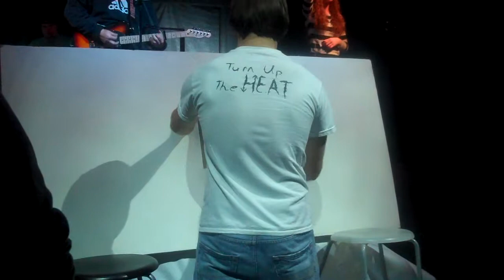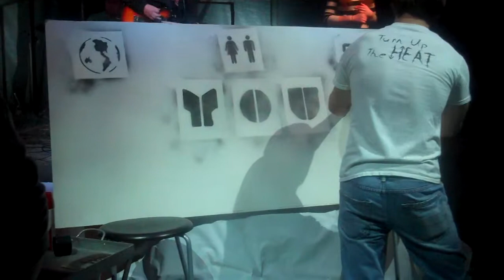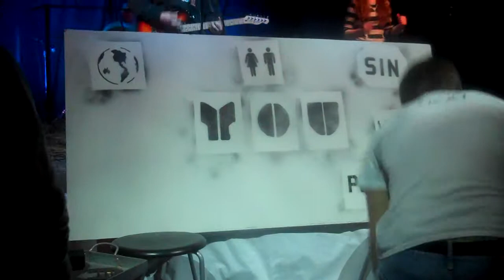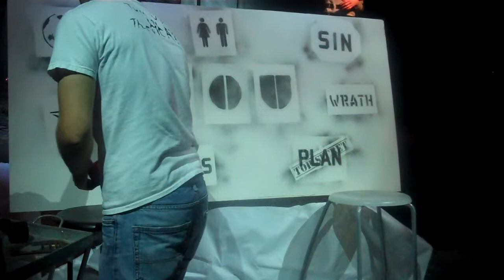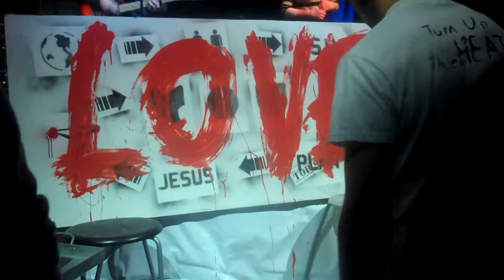How He Loves Painting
A stencil art piece painted by Jordan Henry at the close of Studio 16's "Death of God" sermon series.

Song: How He Loves - David Crowder Band